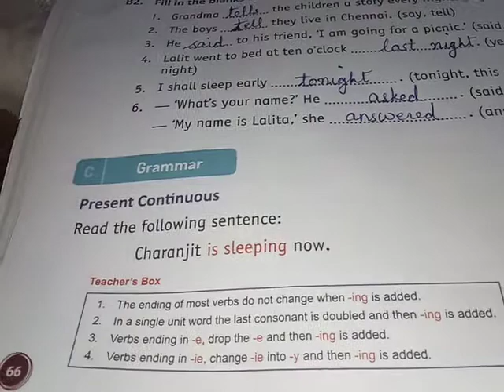Eng. Lit. Lesson- 9 Kalidasa (Part-3)